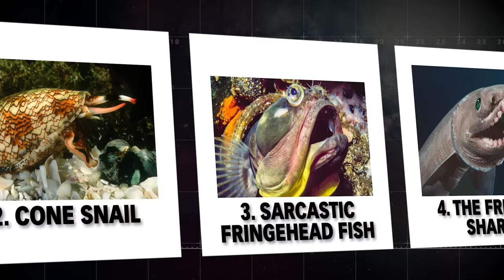20 Terrifying Sea Monsters That Actually Exist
20 Terrifying Sea Monsters That Actually Exist. Join us, as we journey into the depths of the ocean, where teeth and tentacles lurk in the shadows. From prehistoric fish that resemble extraterrestrials to minuscule yet deadly jellyfish, we'll unveil the 20 most terrifying sea monsters you need to be wary of. Get ready to explore the fascinating and, of course, horrifying inhabitants of our vast and mysterious underwater realm.